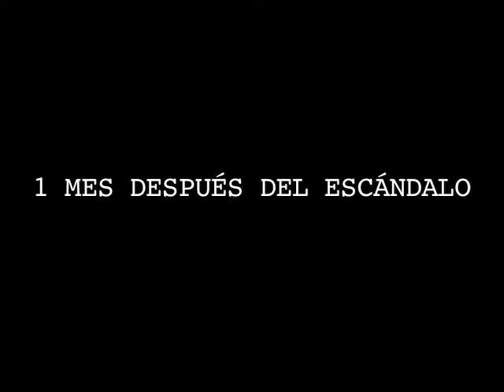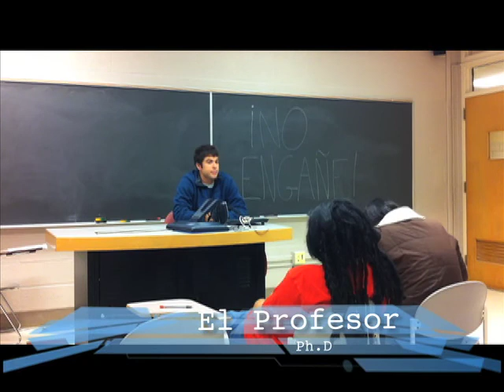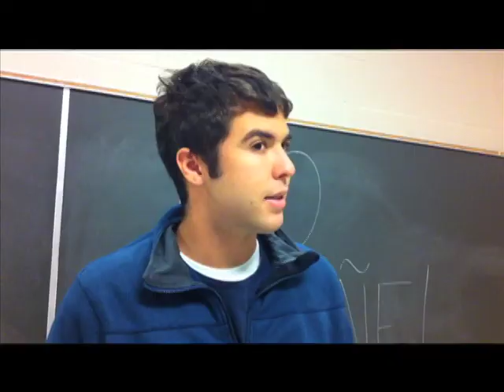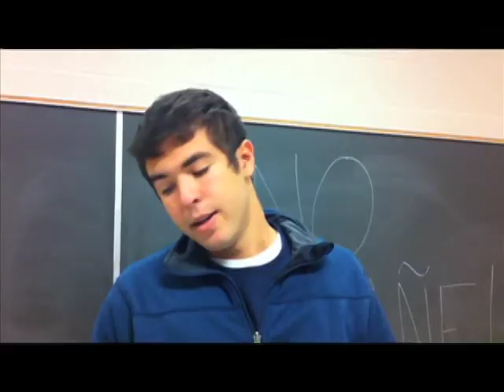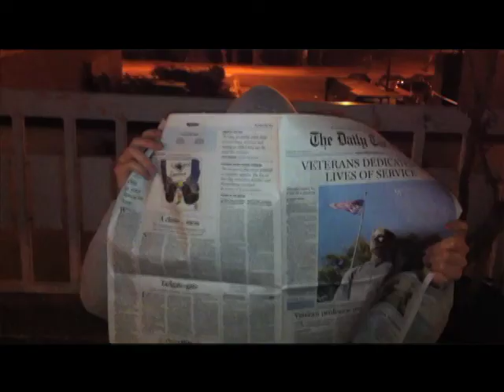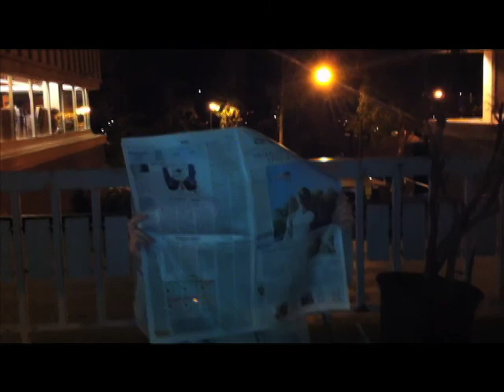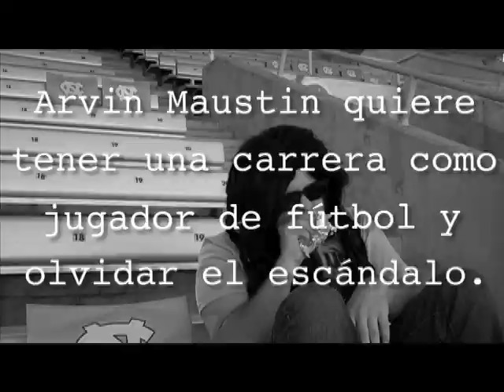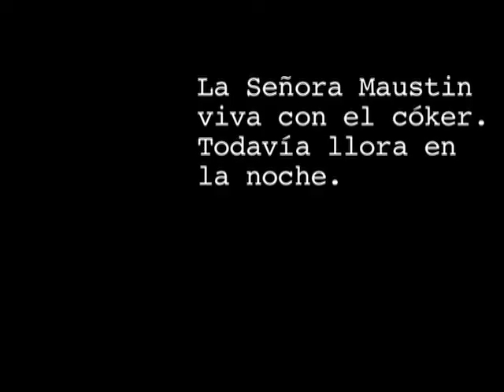Cortometraje - El Otro Lado: la historia incomprendida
Nuestro cortometraje de la clase de conversación en español. Otoño 2010. Has oido en el escandalo del basquetbol americano en la universidad de carolina del norte?